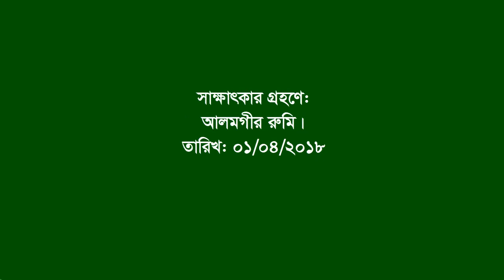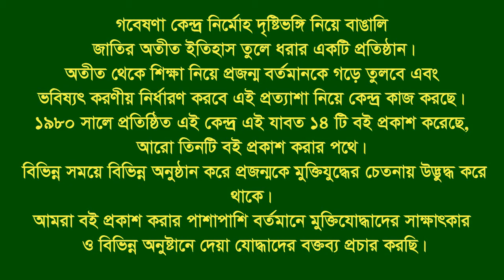Interview of Md Abdul Zalil ।। Chilmari ।। Kurigram ।। F Fighter ।। FF